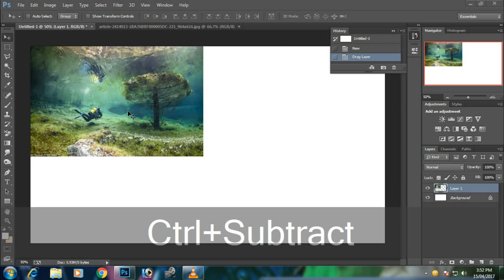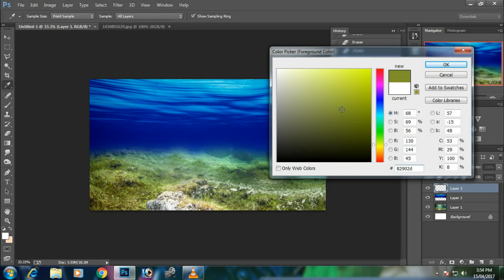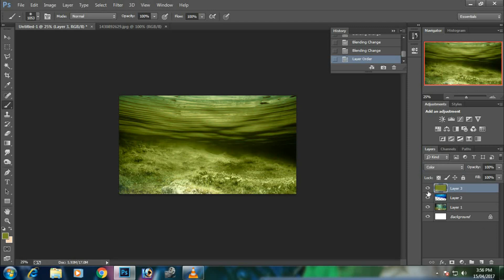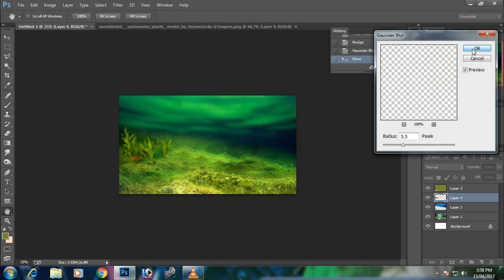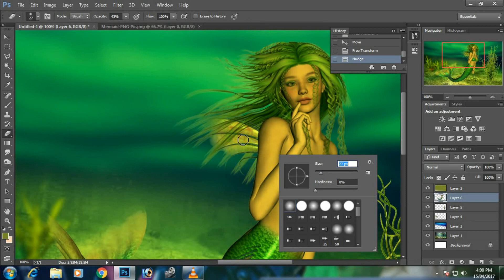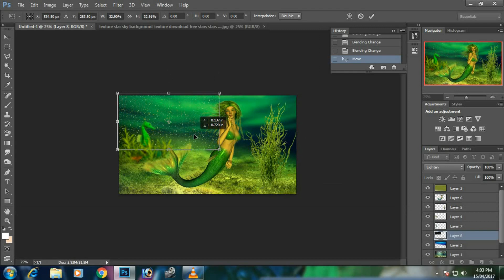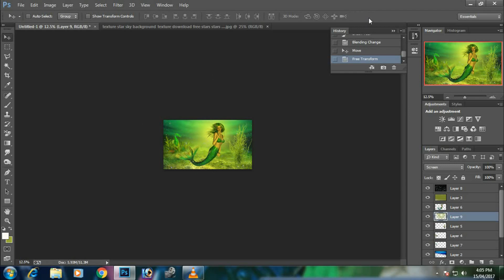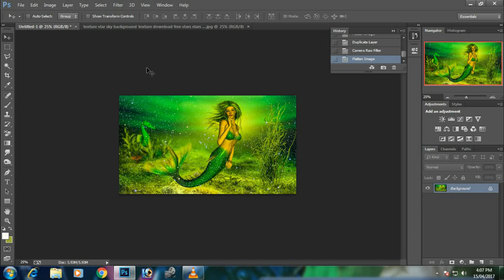Photo manipulation - Mermaid Fantasy effect (Photoshop cc)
Md Shahrukh Photoshop Tutorials